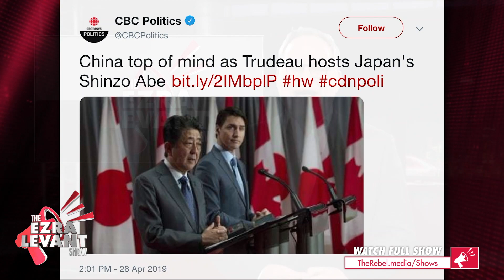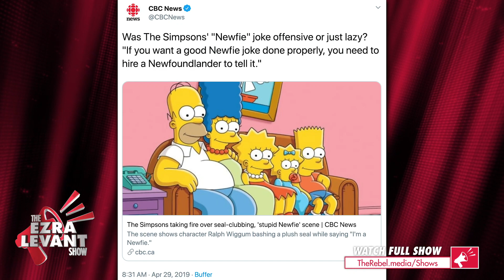CBC dishes hot takes on humiliation of Justin Trudeau | Ezra Levant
On last night's episode of The Ezra Levant Show, I asked whether the Prime Minister's astronomical liquor bills were behind the behavior that led to the international ridicule of Justin Trudeau this week.